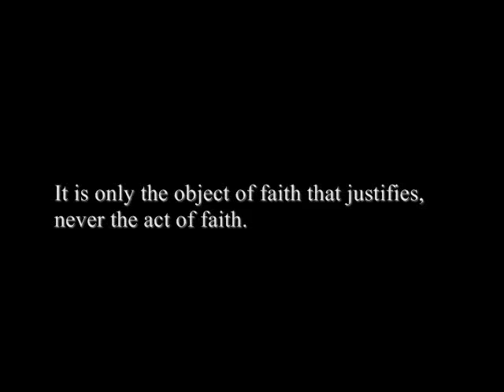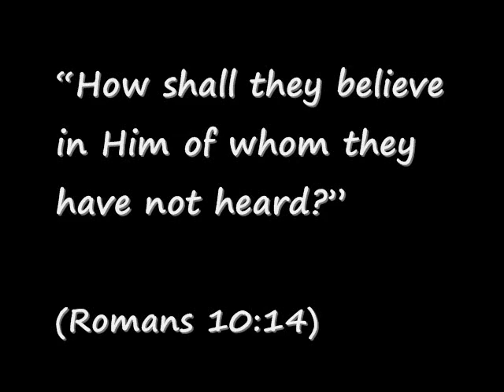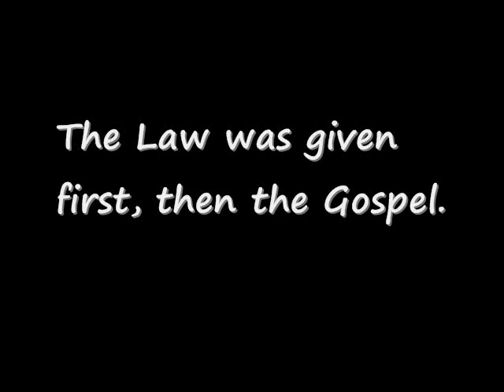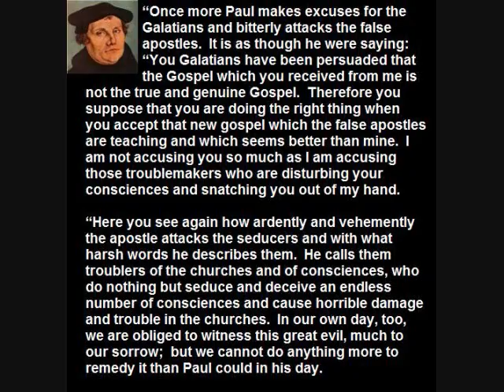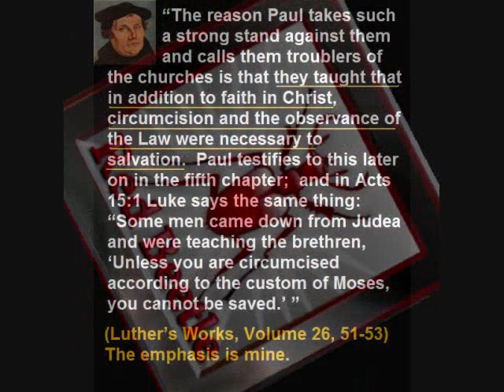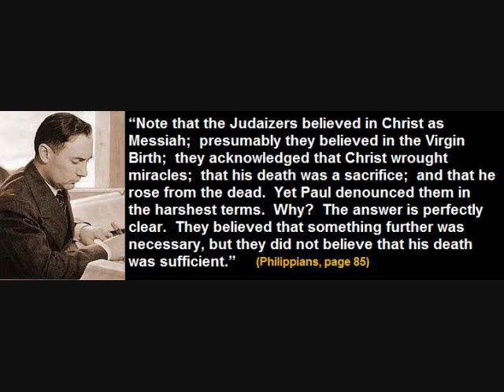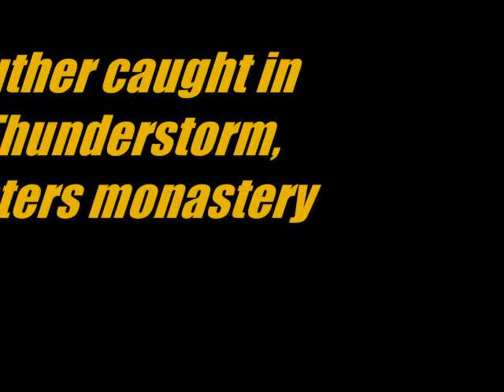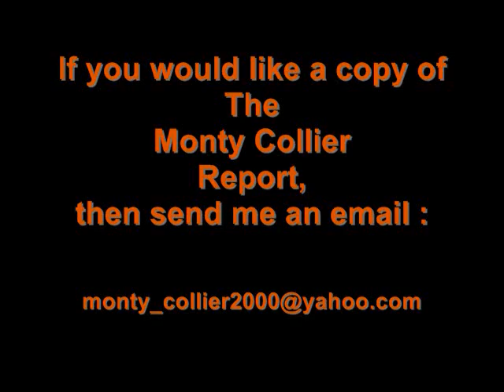The Monty Collier Report: July 15, 2011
Law / Gospel Distinction, Martin Luther, Ron Paul and Alex Jones examined, and more.